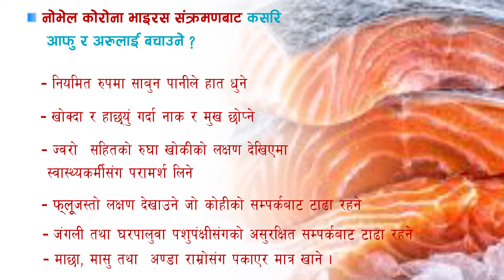कोरोना भाइरससम्बन्धी सर्वसाधारणका लागि जनचेतनामुलक संदेश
कोरोना भाइरसका मुख्य लक्षणहरु:
- ज्वरो(१००।४ डिग्री फरेनहाइट भन्दा माथि
- सास फेर्न गाह्रो हुने
- रुघा खोकी लाग्ने
नोभेल कोरोना भाइरस प्रभावित देशहरुबाट आउने मानिसहरुमा दुई हप्ताभित्र रुघाखोकी लागेमा, ज्वरो आएमा, घाँटी/ टाउको दुखेमा, सास फेर्न गाह्रो भएमा तुरुन्त नजिकको स्वास्थ्य संस्थामा सम्पर्क गर्ने ।

नोभेल कोरोना भाइरस संक्रमणबाट कसरि आफु र अरुलाई बचाउने ?
- नियमित रुपमा साबुन पानीले हात धुने
- खोक्दा र हाछ्युं गर्दा नाक र मुख छोप्ने
- ज्वरो  सहितको रुघा खोकीको लक्षण देखिएमा स्वास्थ्यकर्मीसंग परामर्श लिने
- फ्लुजस्तो लक्षण देखाउने जो कोहीको सम्पर्कबाट टाढा रहने
- जंगली तथा पशुपालुवा पशुपंक्षीसंगको असुरक्षित सम्पर्कबाट टाढा रहने
- माछा, मासु तथा  अण्डा राम्रोसंग पकाएर मात्र खाने ।

नेपाल सरकार स्वास्थ्य तथा जनसंख्या मन्त्रालय ।

Corona virus